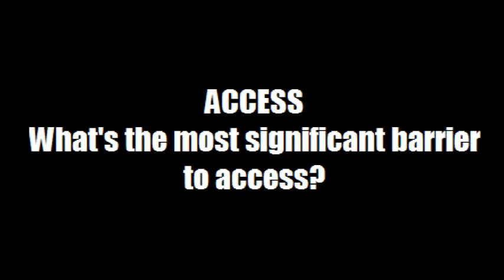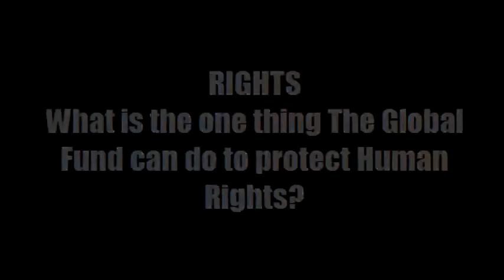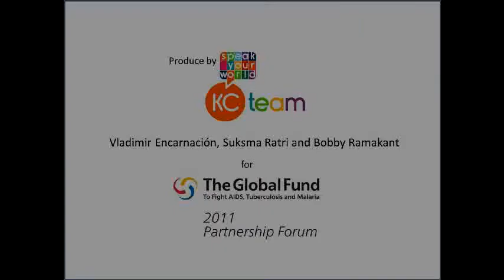Your Voices, Your Views: Access, Accountability, Rights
The three Key Correspondents (Suksma Ratri - Indonesia; Vladimir Encarnación Jáquez - Dominican Republic; Bobby Ramakant - CNS/India) produced this video interviewing participants at the Global Fund to Fight AIDS, Tuberculosis and Malaria (The Global Fund)'s 2011 Partnership Forum in Sao Paulo (28-30 June 2011).